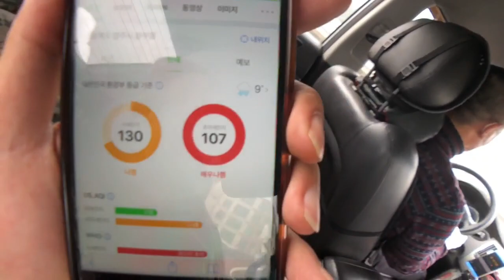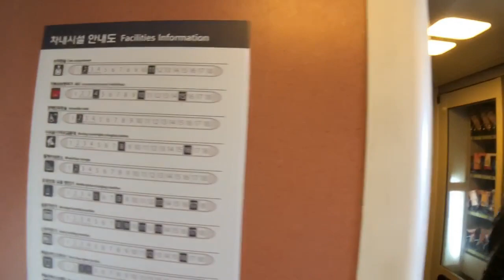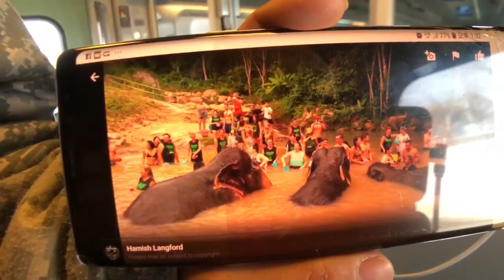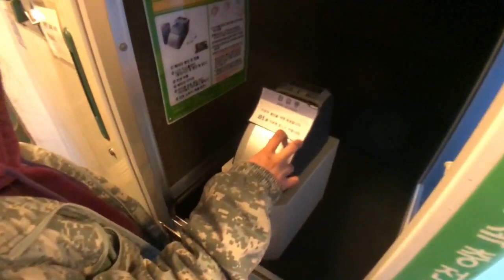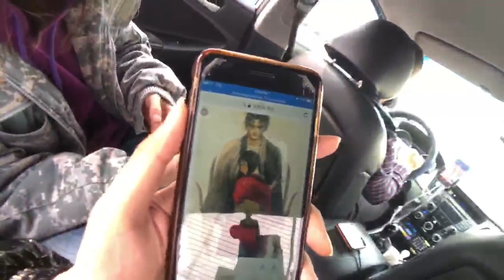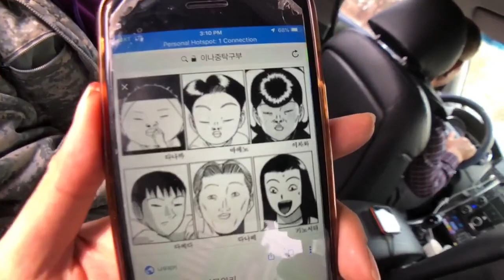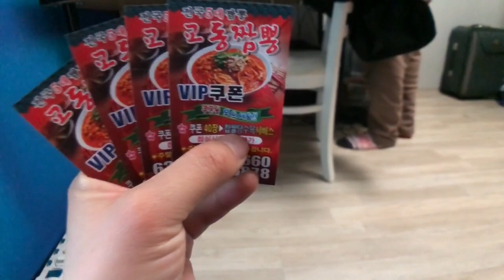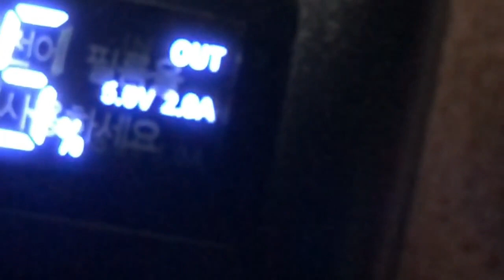going home by bullet train & my cat hates me